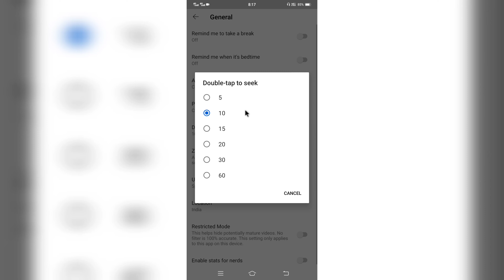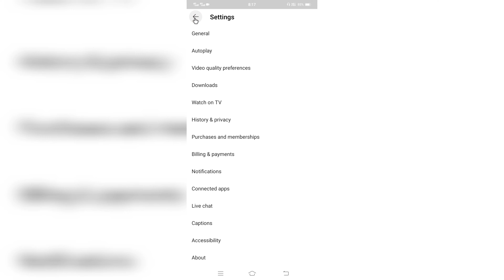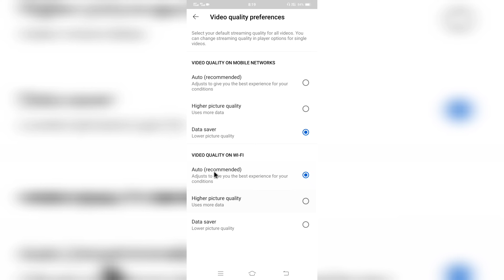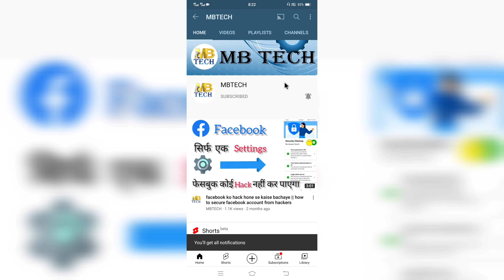youtube tips and tricks| youtube video ko fast forward kaise kare| apne mobile ka data kaise bachaye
हेलो दोस्तों इस वीडियो में हमने सिखाया है कि डबल टैप टू स्पीक से अपनी वीडियो को fast-forward किस प्रकार से कर सकते हैं और दूसरी टिप्स हमने बताई है कि हम अपने मोबाइल का डाटा किस प्रकार से सेव रख सकते हैं

apne mobile ka data kaise bachaye,

youtube tips and tricks,double tap to seek,

mobile me data save kaise kare,

youtube important tips and tricks,

youtube tricks 2021,

youtube algorithm 2021 in hindi,

double tap to seek meaning in hindi,

double tap left or right to skip 10 seconds,

how to change skip time on youtube videos,

youtube video ka fast skip kaise kare,

how to fast forward on youtube,

youtube video ko fast forward kaise kare

mbtech,